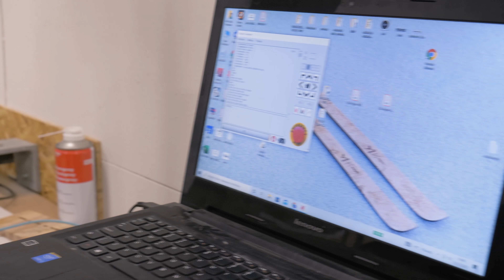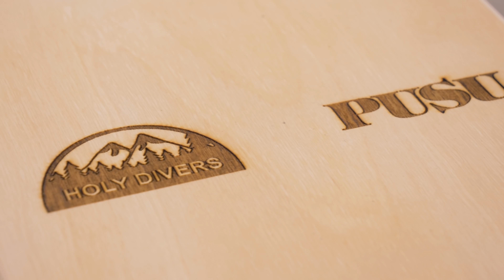Rakennetaan Snowsurffi Pusun Pajalla! BMA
- Kaitsu